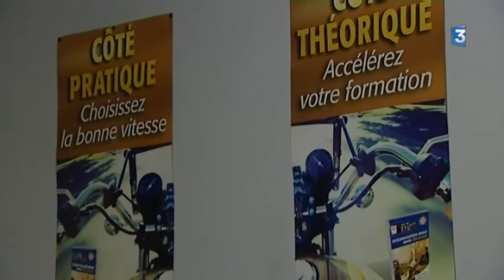Yonne : la conduite accompagnée à partir de 15 ans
C’est à partir du 1er novembre 2014 que les jeunes ont pu débuter l'apprentissage de la conduite accompagnée dès l'âge de 15 ans. Objectif : arriver au permis à 18 ans avec une expérience accrue. En janvier 2015, une cinquantaine de jeunes de 15 ans étaient déjà inscrits dans l'Yonne.

-Reportage : Nathalie Baffert et Claude Heudes
-Intervenants :
*Victor Maes-Lévêque, 15 ans et 3 mois
*Dominique Lévêque, mère de Victor
*Gilles Billaut, moniteur d'auto-école